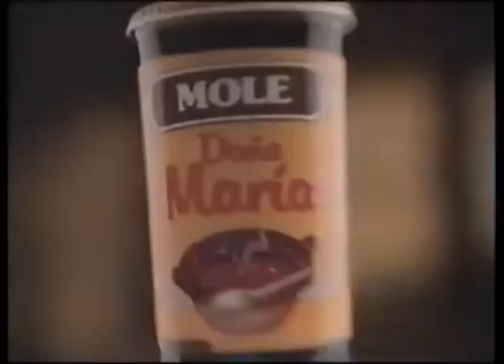Comerciales mexicanos: Mole Doña María 1995